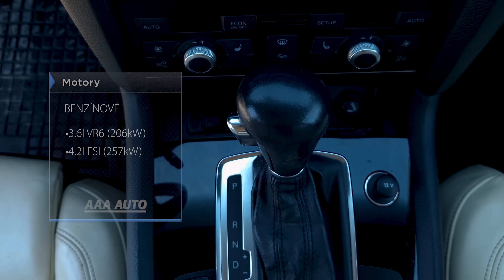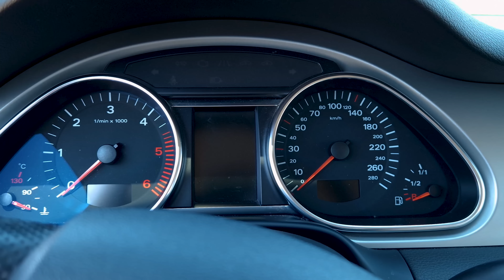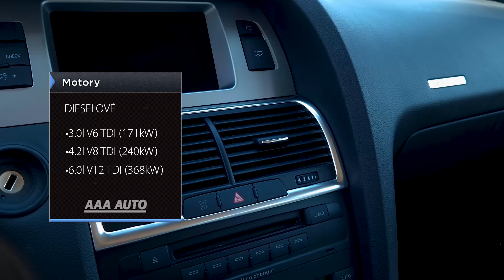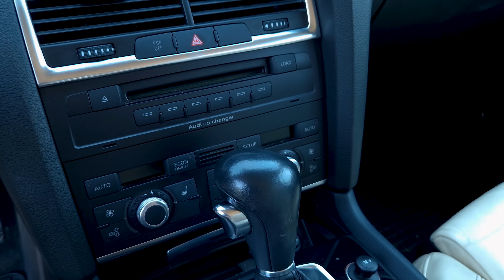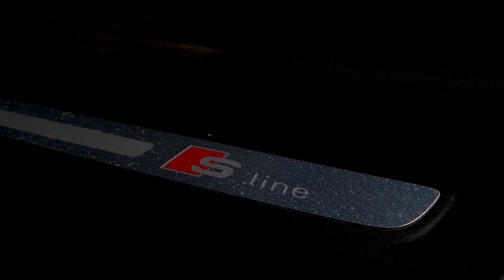TEST JAZDENKY AUDI Q7 4L (2005 - 2015)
Chcete väčšie SUV, máte radi Audi, no zvládnete len niečo lacnejšie? Tak možno práve pozeráte inzeráty s jazdenými Q7 prvej generácie. Test jazdenky Audi Q7 prvej generácie prezradí, čo je na prvom veľkom SUV z Ingolstadtu dobré a čo naopak nie.